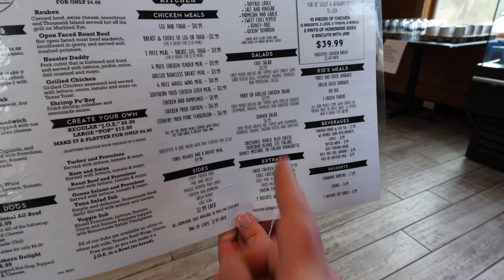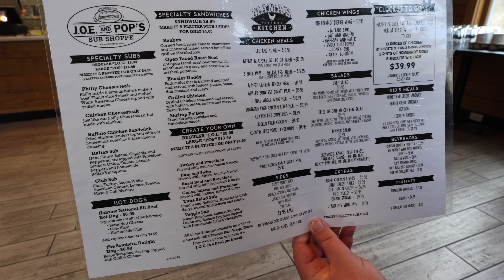Mama's Chicken Kitchen and Joe and Pop's Sub Shoppe Review Gatlinburg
Mama's Chicken Kitchen and Joe and Pop's Sub Shoppe Review Gatlinburg, TN.  If you are looking for a place to eat in Gatlinburg, then you need to add this to your list of restaurants in Gatlinburg to try out!  There were some things that were ok and some that were great.  Watch the video to find out our full review!

Chapters:
00:00 Intro
00:27 Welcome to the video
00:38 Mama’s Chicken Kitchen and Joe and Pop’s Sub Shoppe Menu
01:04 The Johnson Family of Restaurants
01:23 Our Lunch at Mama’s Chicken Kitchen and Joe and Pop’s Sub Shoppe
01:38 Our Review of Mama’s Chicken Kitchen and Joe and Pop’s Sub Shoppe
02:31 Outro
03:06 End Screen

One of the top Aquarium in the country - Ripley's Aquarium in Gatlinburg, TN

*This video is solely the property of The Hildebrand Family Vlogs and the channel owner.  Any editing, changing or altering video for external/personal/commercial use is strictly prohibited.